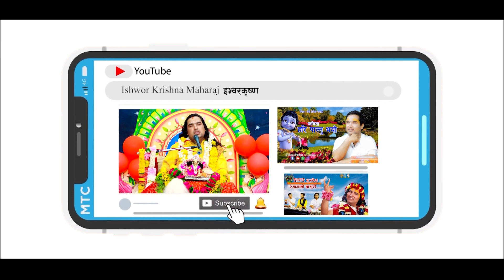दुनियाको सबैभन्दा खुशी बन्ने शुत्र || By Ishwor Krishna Maharaj Ji